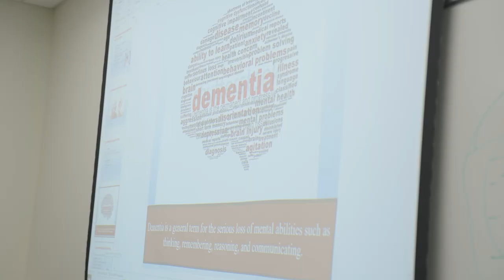Tour of Excellence - Madison College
WTCS President Dr. Morna Foy visited all 16 Wisconsin technical colleges to showcase the great things happening at each college in the system. At Madison College, Dr. Foy visited the Goodman South campus to showcase how Madison College is making higher education more accessible to the community.